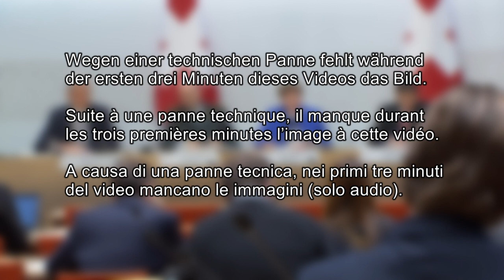20.02.2020 - BR Amherd zur Armeebotschaft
Armeebotschaft 2020
mit: Bundesrätin Viola Amherd, Chefin des Eidgenössischen Departements für Verteidigung, Bevölkerungsschutz und Sport VBS
Thomas Süssli, Chef der Armee
Martin Sonderegger, Rüstungschef
Leitung: André Simonazzi, Bundesratssprecher